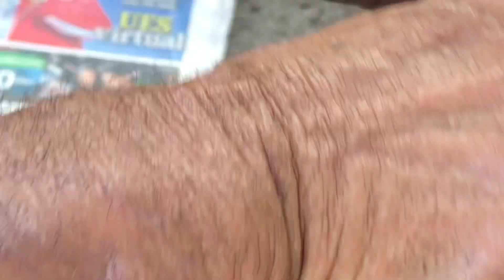Los zapatos viejos te los dejan como nuevo aqui en plaza libertad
San Salvador